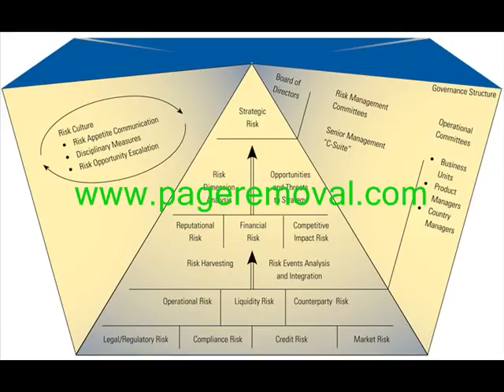Online Reputation Management for Medium Sized Businesses